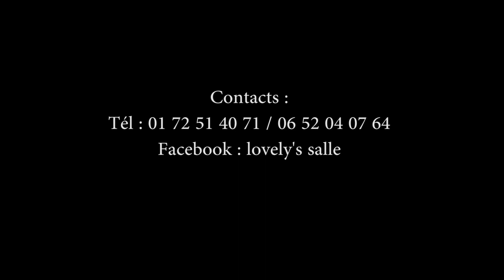Hommage à Maître tsheko nkelele au Maroc